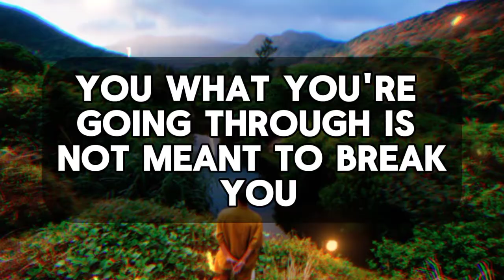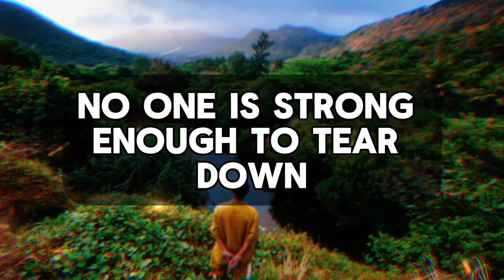god's message for me today | God wants you to know this secret Don't Skip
God wants you to know this secret Don't Skip

God helps
Godly quotes
Bible Quotes
God Message Tarot
Financial abundance
Angels message
Jesus message
Godly quotes
Lord Helps
Jesus quotes
God
God message
Jesus
Jesus message
God messages
Urgent message from God
Jesus says
Angel Signs
God msg
Angels message
Universe message
Money miracle
Life quotes
Faith quotes
Universe message
Angel message
God Message For You Today
God says
Positive life affirmation
1111
Inspirational message
Spiritual guidance
Overcoming challenges
Belief and trust
Inner strength
Positive mindset
Self-improvement
Emotional healing
Personal growth
Spiritual journey
Hope and encouragement
Finding purpose
Motivational speech
Self-worth and self-esteem
Divine guidance
Divine intervention